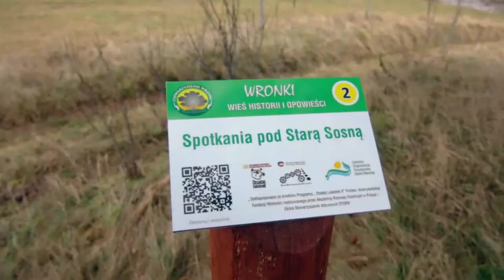Wieś historii i opowieści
Projekt skupiał się na temacie utworzenia we Wronkach ścieżki z odkrytych kart historii i opowieści z naszej wsi zapamiętanych przez najstarszych mieszkańców. Głównym celem było kultywowanie i ocalenie od zapomnienia tradycji kulturowych. W trakcie realizacji projektu odbyło się wiele działań wspólnotowych. Ustawiliśmy 9 przystanków dotyczących ciekawych historycznie miejsc. Na słupkach umieściliśmy tabliczki informacyjne, z kodem QR do odczytu opowieści za pomocą smartfona i specjalnej aplikacji. To nowoczesne narzędzie do odsłuchania starych historii z życia wsi. W ten sposób upowszechniliśmy i ocalimy od zapomnienia historię wsi, historię miejsc i ludzi mieszkających kiedyś i obecnie w naszej miejscowości. To nasze dziedzictwo kulturowe, które mamy nadzieję przyczyni się do rozwoju okolicy, podniesie jej atrakcyjność turystyczną, pozwoli tworzyć miejsca pracy, dostarczy doznań estetycznych i emocjonalnych, podniesie jakość życia, zachęci do przyjazdu na nieznane Mazury. Projekt „Wieś historii i opowieści” dofinansowano ze środków Programu „Działaj Lokalnie X” Polsko-Amerykańskiej Fundacji Wolności. Wieś historii i opowieści jest dostępny na licencji Creative Commons Uznanie autorstwa 3.0 Polska.